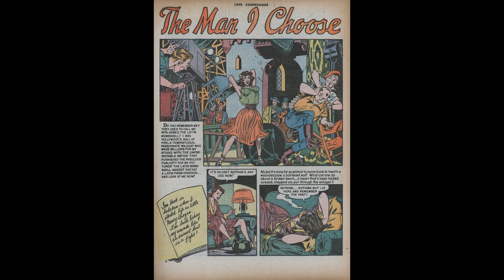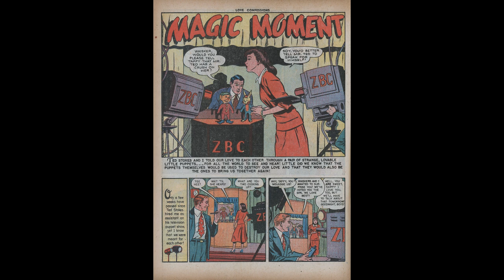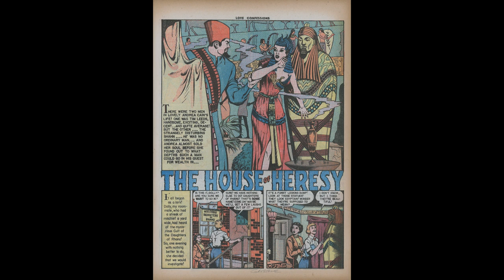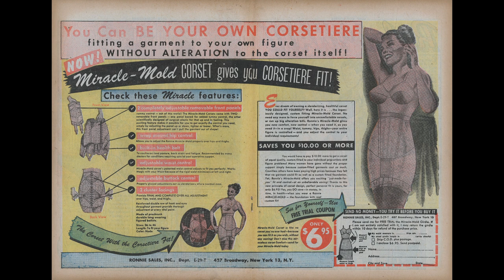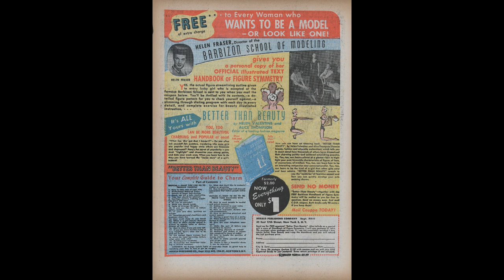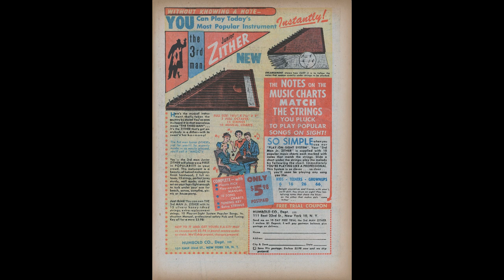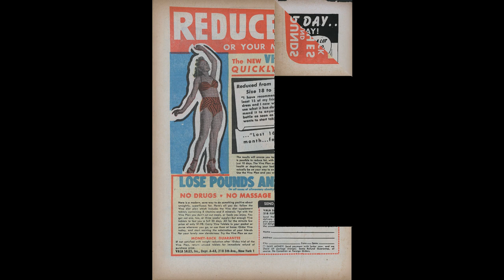Love Confessions No 9 Comic Book Movie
Title: Love Confessions No 9
Publisher: Quality | Date: June 1951 | Lang: English

Some of the story lines, titles and plots presented for your enjoyment as you read/watch Love Confessions No 9 Comic Book Movie...are;

Cover The Man I Choose
Credits Pencils:? (photo) | Inks:? (photo) | Colors:? (photo) | Letters: typeset
Content Genre: Romance | Characters: Robert Mitchum (photo); Jane Russell (photo)

Comic Story The Man I Choose (9 pages)
Credits Pencils: Harry Anderson? | Letters: typeset
Content Genre: Romance | Characters: Bill Reardon; Jimmy Dean; Nancy Grogan [also as Nita Gomez]; Regina Wright

Comic Story Magic Moment (6 pages)
Credits Pencils: Jack Alderman | Inks: W. G. Hargis | Letters: typeset
Content Genre: Romance | Characters: Taffy Marsh; Ted Stokes; Margo Lang; Hawley
Notes Art identification from Jim Vadebonsoeur, Jr.

Comic Story The House of Heresy (7 pages)
Credits Pencils: Sid Greene? | Letters: typeset
Content Genre: Romance | Characters: Andrea Cain [also as Andy Cain]; Dolly; Shahn [Nick Rocco] (villain); Tim Leeds
Notes Pencil identification from Jim Vadeboncoeur, Jr.

Comic Story Ruled by Hate (8 pages)
Content Genre: Romance | Characters: Elsa; John; Karen Taylor; Katey Paley; Tom Driscoll; Will Taylor

Text Article Make a Hit With That Special Beau! (1 page)
Featuring Your Big Date

Text Story Unlock Your Heart (2 pages)
Credits Letters: typeset
Content Genre: Romance | Characters: Lucy Lyman; Steve Prescott

Comic Story Love Conquers Bigotry (8 pages)
Content Genre: Religious; Romance | Characters: Alice Carroll; Charlie Pratt; Estelle Carroll; Harry Mills; Jack Carroll; Mr. Carroll; Tom Hudson

The origins of the golden age of romance comics began in the years right after the end of World War II. During that time adult comics readership increased and superheroes were dismissed as passé. Influenced by the popularity of pulp fiction, radio soap operas, newspaper comic strips such as Mary Worth, and adult true confession magazines, Joe Simon and Jack Kirby created their first flagship romance comic book Young Romance which was launched in 1947 to raving success.

Love Confessions No 9 Comic Book Movie is presented in full screen, 1920 X 1080 HD (1080P) quality video, without music, narration, sound, animation, pans or zooms, enabling every comic panel, of the story, to be read and enjoyed, on or offline, at any time, and in any place you can access it.

Each single page plays for 10 seconds making it easy for you to pause the comic book movie, read the pages at your own pace, and resume play to go to the next page, pause, read, and so on and so on for you enjoyment.

Love Confessions No 9 Comic Book Movie is part of the golden age of romance comics genre. The Golden Age refers to the first cycle of superhero comics which existed between 1938 and 1950. This was the period in which the concept of the superhero was born. for their content assistance.